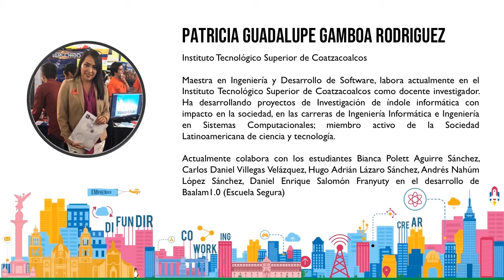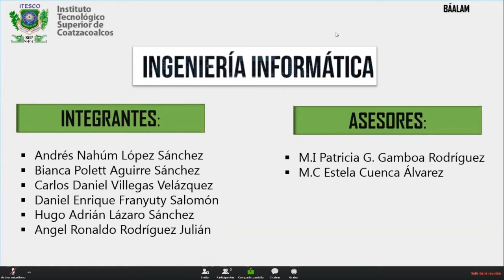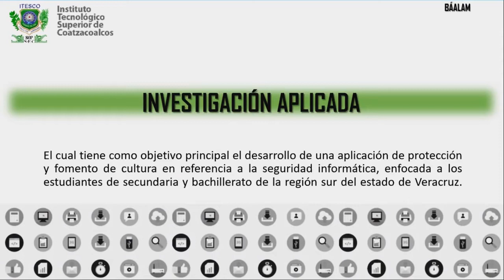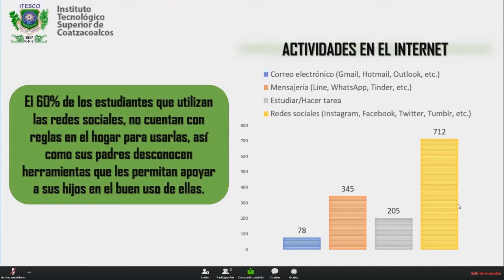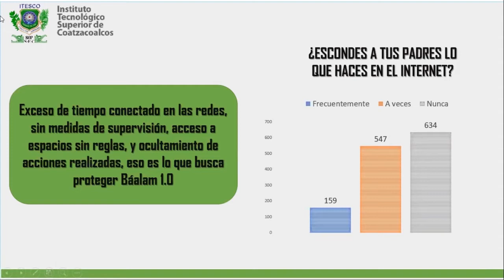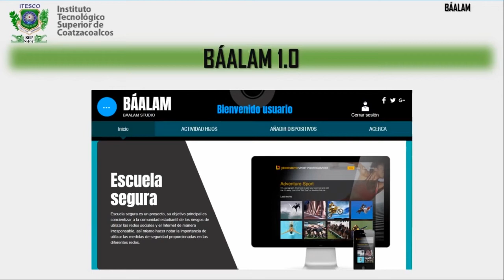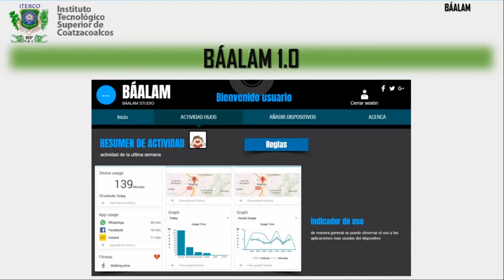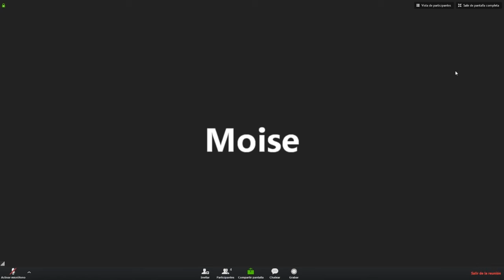Bienestar Digital: Baalam 1.0 - Escuela Segura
Baalam 1.0 es un proyecto de investigación que tiene como objetivo ofrecer una solución para evitar que los infantes sean víctimas de delitos informáticos. El desconocimiento de buenas prácticas para usar un dispositivo electrónico y navegar en Internet pone en riesgo a miles de estudiantes. Baalam 1.0 ofrece a tutores e infantes herramientas e información indispensables para fortalecer la seguridad de los menores de edad al navegar por Internet y usar servicios web.

Expositores: Patricia Guadalupe Gamboa Rodriguez, Andrés Nahúm López Sánchez, Bianca Polett Aguirre Sánchez, Carlos Daniel Villegas Velázquez, Daniel Enrique Franyuty Salomón, Hugo Adrián Lázaro Sánchez, Angel Ronaldo Rodríguez Julián, Mtra. Estela Cuenca Álvarez